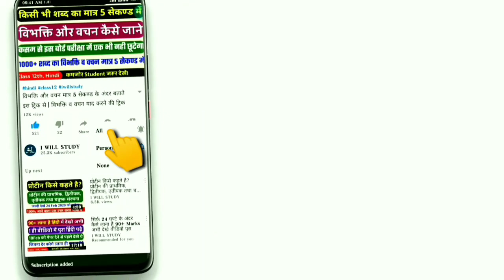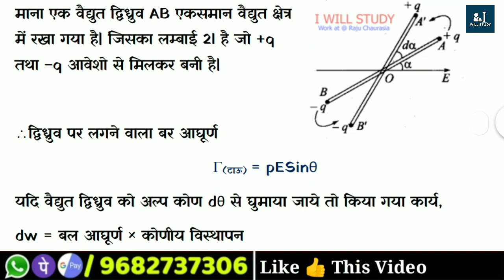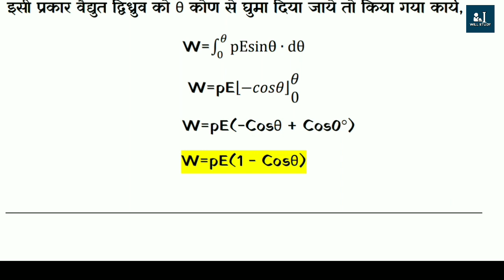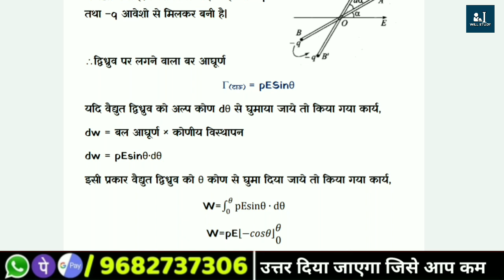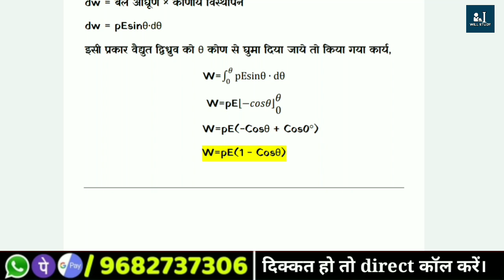एक समान विद्युत क्षेत्र में वैद्युत द्विध्रुव को घुमाने में किया गया कार्य | physics important topic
एक समान विद्युत क्षेत्र में वैद्युत द्विध्रुव को घुमाने में किया गया कार्य, वैद्युत क्षेत्र में वैद्युत द्विध्रुव को घुमाने में किया गया कार्य, विधुत क्षेत्र में विधुत द्विध्रुव को घुमाने में किया गया कार्य ,  vaedhyut kshetr me vaedhyut dvidhruv ko ghumane me kiya gaya kary, dvidhruv ko gumane me kiya gaya kary, विद्युत द्विध्रुव को घुमाने में किया गया कार्य, वैद्युत द्विध्रुव को घुमाने में किया गया कार्य, विद्युत द्विध्रुव को घुमाने में किया गया कार्य का व्यंजक , विद्युत द्विध्रुव द्वारा किया गया कार्य, work done in turning a dipole,